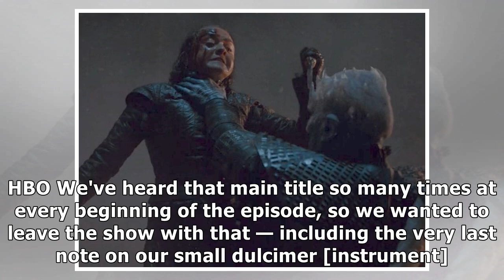'Game of Thrones' composer Ramin Djawadi reveals how the showrunners talked in 'riddles' about Da...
'Game of Thrones' composer Ramin Djawadi reveals how the showrunners talked in 'riddles' about Daenerys and Jon's fate years ago